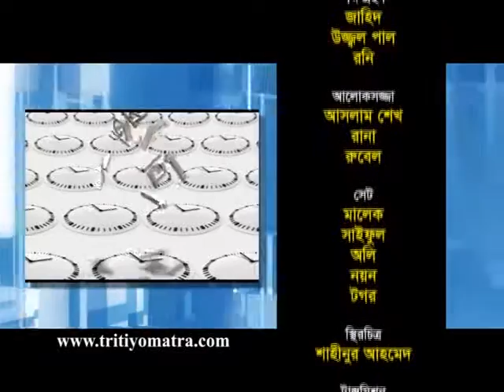Professor Abdul Mannan and Syed Moazzem Hossain Alal - Tritiyo Matra Episode 4430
Professor Abdul Mannan, Former MP, Bangladesh Awami League and Syed Moazzem Hossain Alal, Former MP & President, Jatiyotabadi Jubo Dal participates in episode 4430 of Tritiyo Matra on 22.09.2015